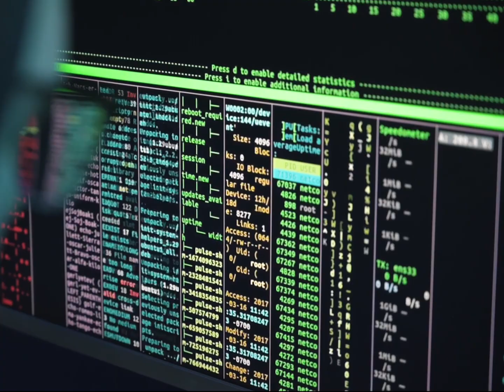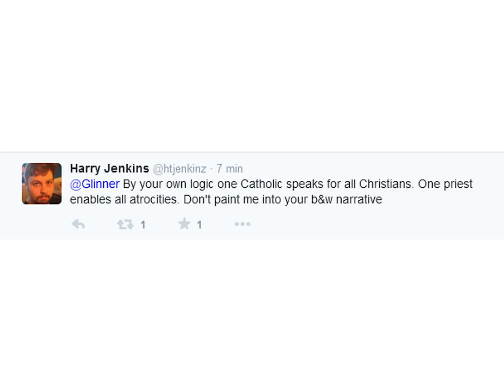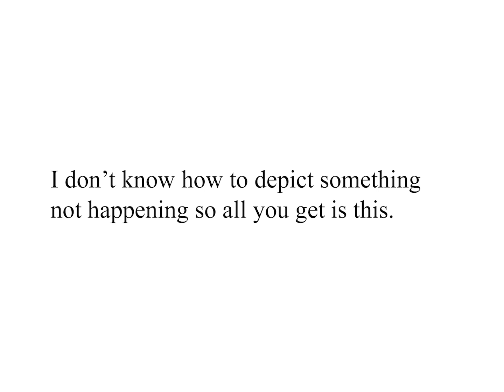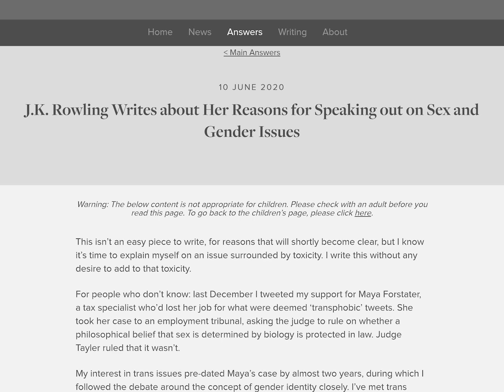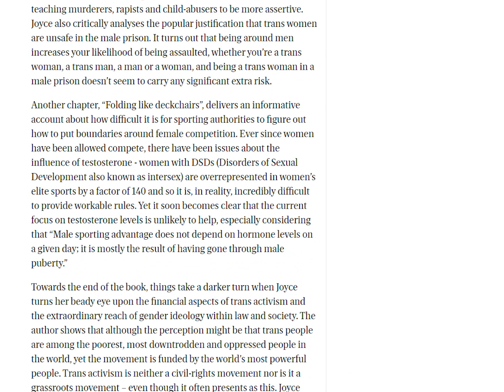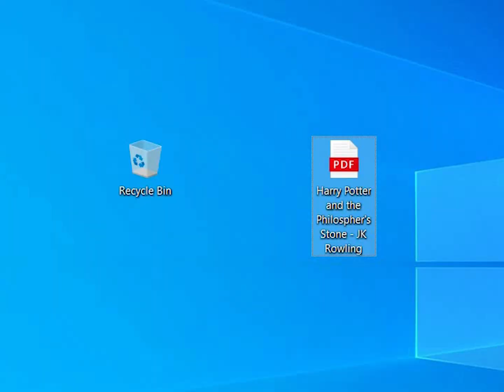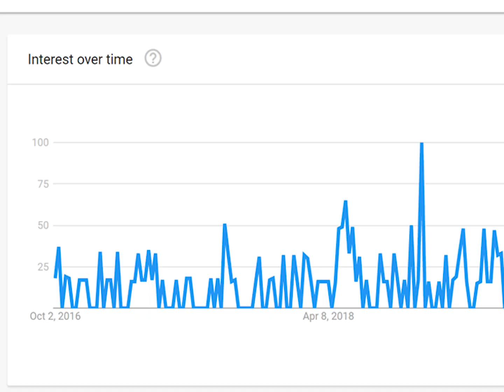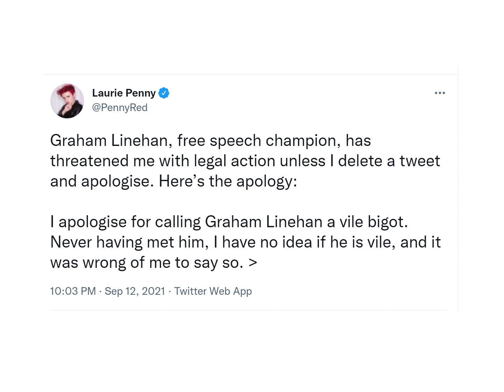Graham Linehan: The Most Hated Man on the Internet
Written & Edited by Pintman
Narrated by Alex Ó Murachú

Special thanks to Christa Peterson who was the source of the research on Bilek

CHAPTERS:
00:00 Prologue
02:44 The 1990s
08:54 Twitter
12:30 Gender Critical
19:58 Mask Off
28:06 Conspiracy
43:05 Harassment & Hypocrisy
49:17 Utopia
1:01:31 Isolation